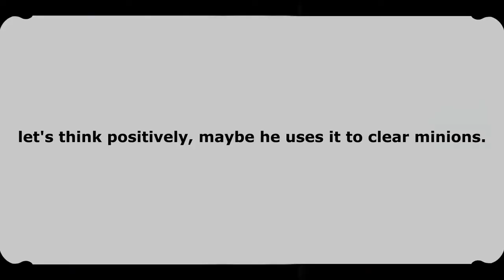Guinevere Mobile Legends Best Build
8 Tips From The Best Player You Should Follow! Mobile Legends

Get prepared for the next patch! This video has detailed demonstration ,explanation , meaning of each Emblem Talent to help you pick the right one for the right hero!